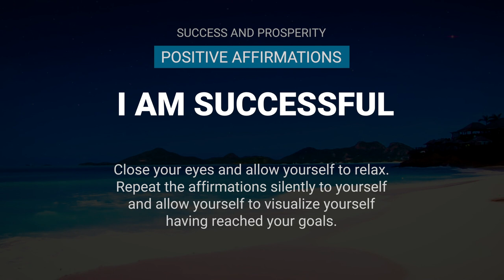I Am Successful: 10-Minute MOTIVATING AFFIRMATIONS for SUCCESS (Daily Affirmations)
Daily affirmations for allowing success and prosperity into your life.  Repeat these powerful affirmations consistently (morning or afternoon) for more happiness, abundance, and success in your life.

👉 Why Listen To Positive Affirmations?

Repeating positive affirmations empowers you to create the life you deeply desire.  That's because positive affirmations shift your frame of mind into manifesting your dreams and achieving your goals.

Over time positive affirmations work by overwriting limiting thoughts, replacing them with positive beliefs and ideas. As a result, you begin to manifest change and transformation over time.

👉  **The Benefits of Listening To This session**

List of Affirmations In This Session

I believe in my ability to succeed

I am focused, disciplined, and persistent

I am an overnight success

I am highly driven
i attract success into my life

I am a magnet to success and prosperity

I am reaching my goals

I am living my life's purpose

👉 **INSTRUCTIONS**

Slip on a pair of headphones, sit back, close your eyes, and relax.

Repeat the affirmations to yourself and allow yourself to visualize and imagine the affirmations as your current, present truth.

Even if you don't feel the statement is true, allow yourself to pretend that it is.  The more you use your imagination, the more powerful the affirmations become.

👉 THETA ENTRAINMENT

This session includes light THETA entrainment.  THETA is associated with visualization and deep learning.  The THETA tones may allow the positive affirmations to be accepted deeply by the subconscious.

Headphones are not necessary, but highly recommended!

👉 Please share your experience with this meditation in the comments below.

Learn to use the power of your mind to reach, achieve, succeed, & grow in your dreams, goals, and ambitions! Uploads include self-hypnosis, guided meditations, positive affirmations, and mind-body content to improve yourself, develop your skills & talents, and grow beyond your limits!

❣️ABOUT ME

I love creating meditations, self-hypnosis, and mind-body sessions. My passion is to bring out the best in YOU by giving you the tools to use the power of your mind to do what your heart desires.

Thank you for listening ツ